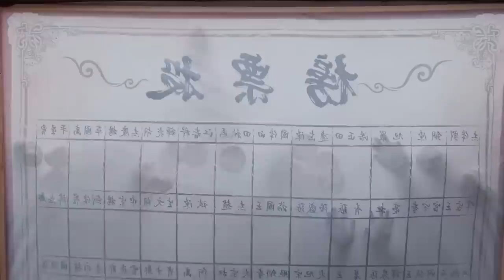🍉皇上悄悄跟踪皇后卻不料皇后遇險，皇上馬上將她護在懷中，皇后一眼便將他認出【我叫刘金凤28 1The Legendary Life of Queen Lau】